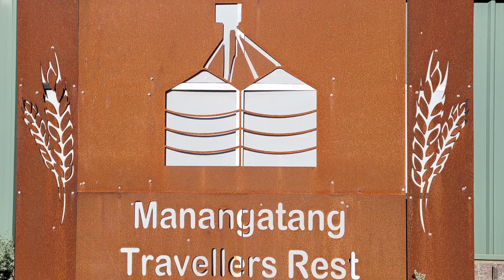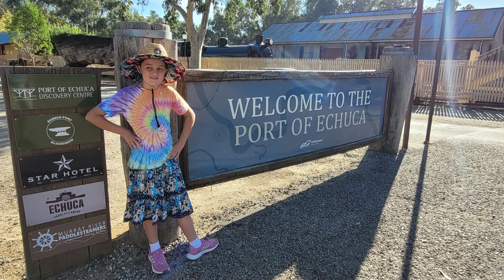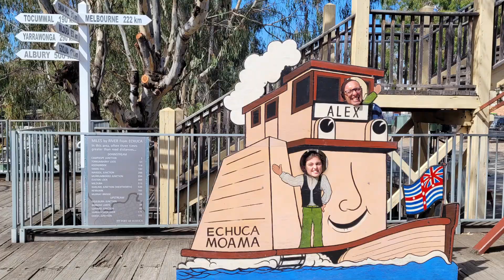Echuca, Victoria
We cross more boarders and find ourselves on the Murray River again